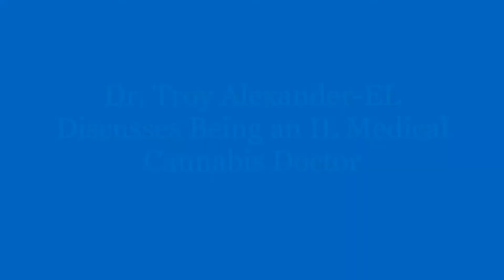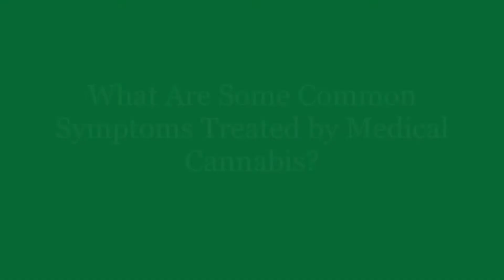The DOPE Show: Talking Medical Cannabis with Dr Troy Alexander-EL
Kiana and Dr. Troy discuss the IL Medical Cannabis Program, including how to become a patient, how to become a “medical cannabis healthcare provider” and more!

Dr. Troy Alexander-EL was born and raised in Baltimore, Maryland and is a graduate of American University of Antigua Medical School. She trained in Internal Medicine in a combined primary care program at John H. Stroger Hospital and Rush University Medical Center in Chicago, Illinois. In 2018, Dr. Alexander-EL established Higher Level Healthcare as a response to the discrepancy of minority access to medical cannabis. Her company has been providing patients with education about cannabis and certifying qualifying patients to obtain medical cannabis cards. This not only allows access but patients are also well informed on the therapeutic benefits of cannabis.